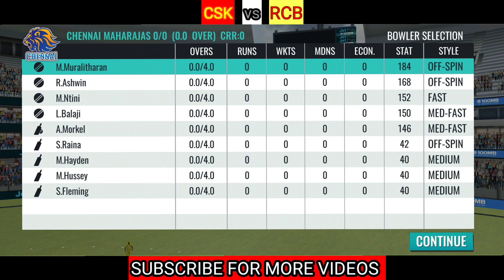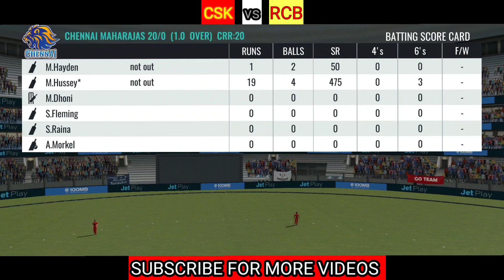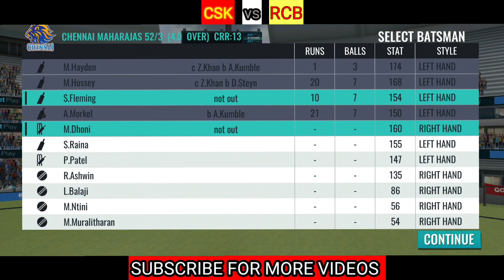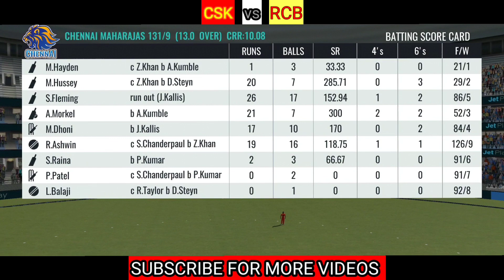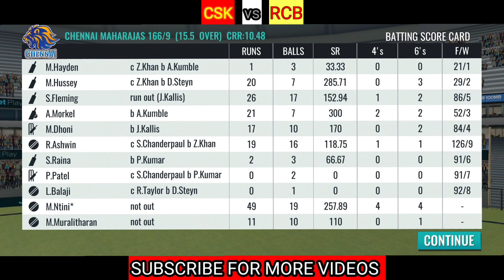அடித்து நொறுக்கிய RCB 💥| அசராமல் அடித்த CSK 🔥